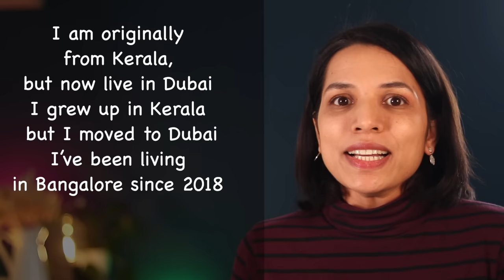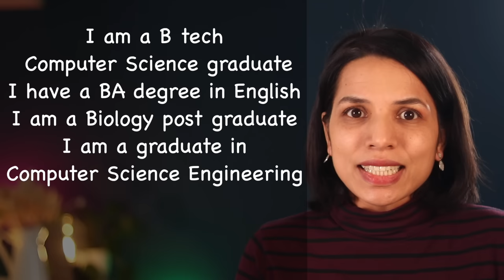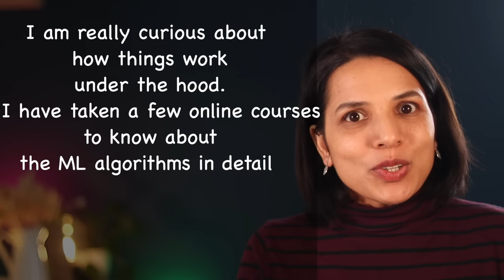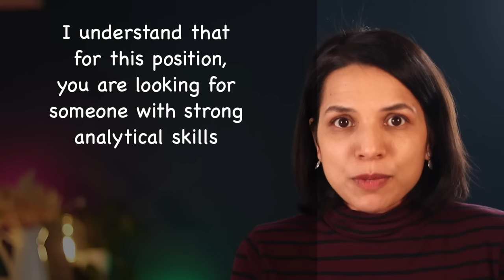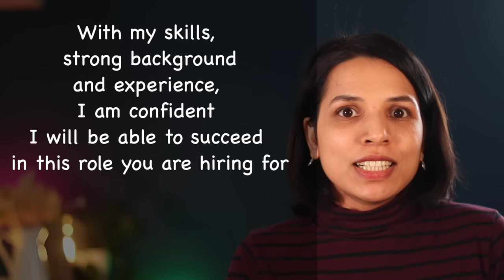SELF INTRODUCTION TELL ME ABOUT YOURSELF |JOB INTERVIEW QUESTIONS IN MALAYALAM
SELF INTRODUCTION | JOB INTERVIEWS  IN MALAYALAM | SPOKEN ENGLISH MALAYALAM|TELL ME ABOUT YOURSELF
COMMON INTERVIEW QUESTIONS AND ANSWERS
WHY SHOULD WE HIRE YOU?
WHAT ARE YOUR WEAKNESSES?
*ENGLISH എങ്ങനെ പഠിച്ചു  തുടങ്ങണം?*  📖📕
ആദ്യം BASIC ENGLISH GRAMMAR  മനസ്സിലാക്കാൻ ✍🏻
2. സംഭാഷണങ്ങൾ കേട്ട് പരിചയം വരാൻ 🎤
All the best for learning and speaking English well 👍🏽